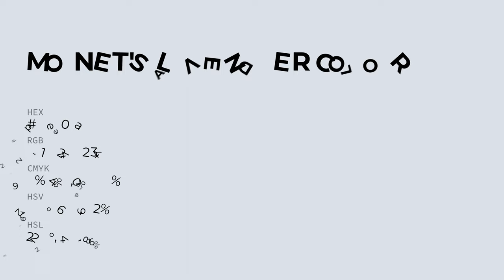Monet's Lavender color dde0ea hex color - Blue color - Warm color dde0ea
What color is Monet's Lavender ? dde0ea hex color - Blue color - Warm color dde0ea

Hex dde0ea Color Code is also known as Monet's Lavender color.

Hex dde0ea Color code in RGB color code model is created after adding 86.67% red color, 87.84% green color and 91.76% blue color.
Hex dde0ea Color code in CMYK color (process color) code model is generated after subtraction of 5% cyan, 4% magenta, 0% yellow and 8% black.